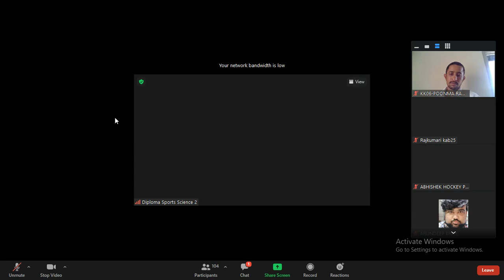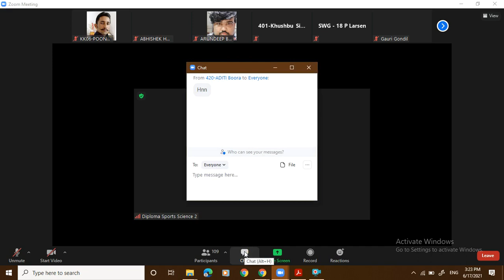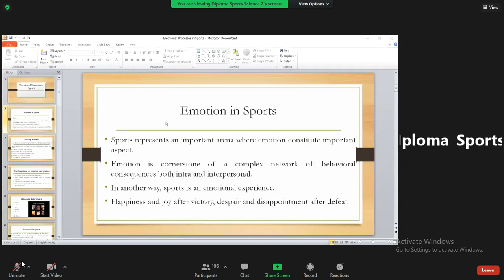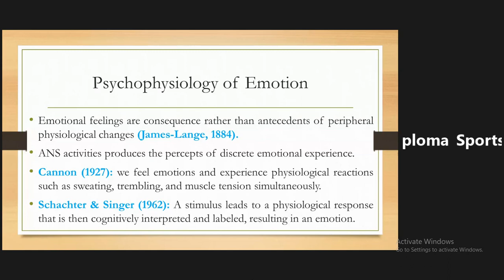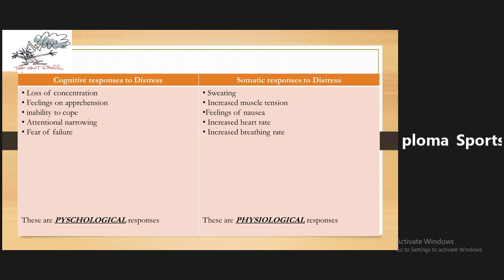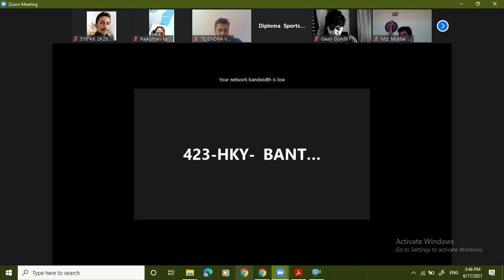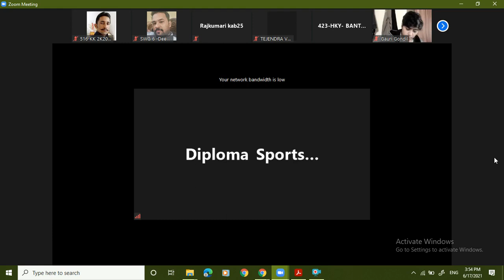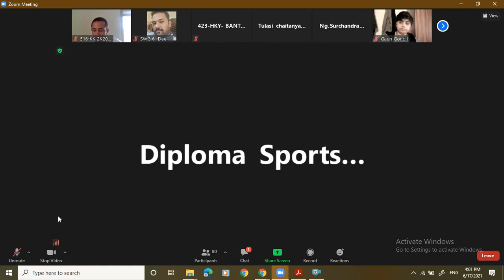Emotion in sports revision class 20210617 150605